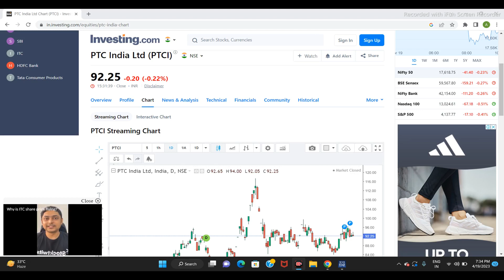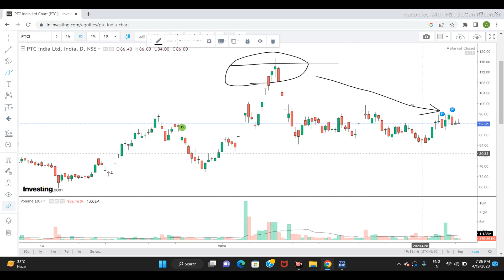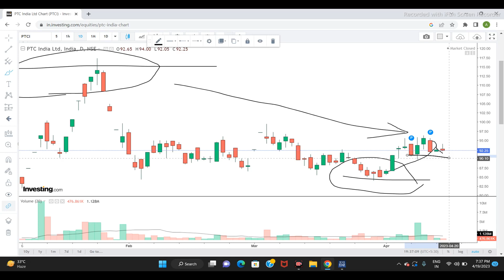PTC INDIA LTD SHARE NEWS | NEXT TARGET | STOCK ANALYSIS | LATEST NEWS | ptcnews sensex #2023